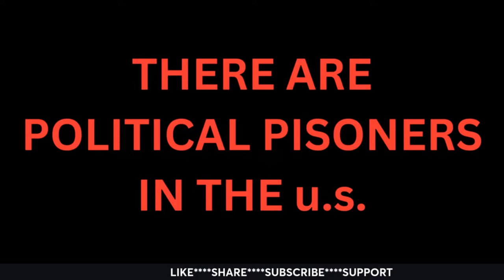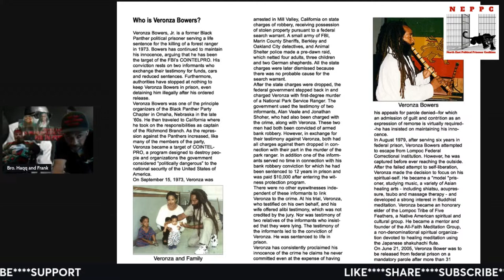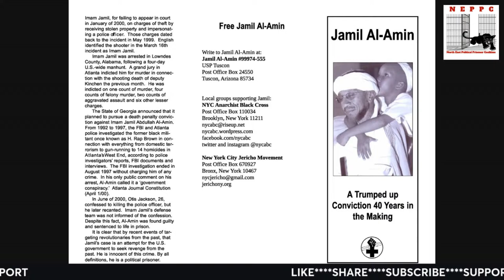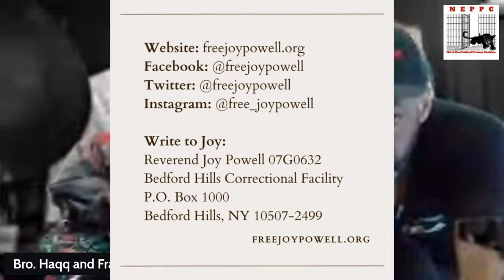The Politics of Max Roach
Max Roach used his music to inspire and fire up freedom fighters. Tune in to this dialogoue on his contributions to the struggle for change.  Please share with 10 People.  Let's respect those who stood up an paid the price. Let's never forget OUR POLITICAL PRISONERS.  Get involved with the work to free u.s. HELD POLITICAL PRISONERS.